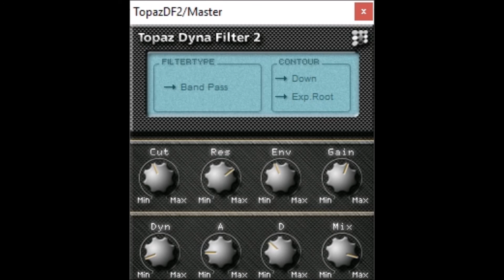Topaz Dyna Filter 2 by topaz productions video 1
Dynamic Multimode Filter , Autowah. This is the full version not a trial!

news and reviews.

alternative downloads.